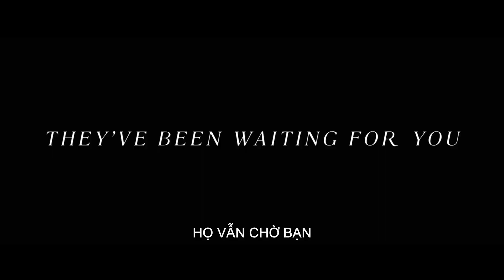ANTEBELLUM: BẪY THỰC TẠI KINH HOÀNG | OFFICIAL TRAILER | KHỞI CHIẾU 04.09.2020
TỪ NHÀ SẢN XUẤT CỦA GET OUT VÀ US Nữ nhà văn, diễn giả nổi tiếng và vô cùng thành công Veronica (Janelle Monáe) bị một thế lực bí ẩn kéo về kỷ nguyên Antebellum, thời kỳ tiền nội chiến kinh hoàng của quá khứ, khi những người Mỹ gốc Phi giống cô bị bắt làm nô lệ. Veronica buộc phải tìm mọi cách để sống sót, chiến đấu và giành lại cuộc sống vốn có của mình...

- Đạo diễn: Gerard Bush, Christopher Renz
- Diễn viên: Janelle Monáe, Eric Lange, Jena Malone
- Thể loại: Hồi hộp, Kinh Dị